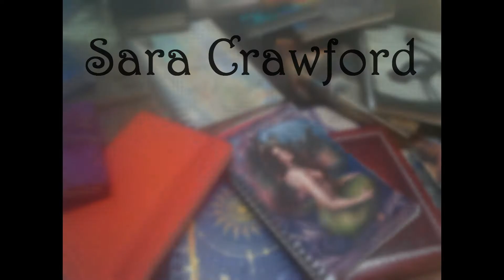The Friday Five | 5 Favorite Songs with Colors in the Title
Upcoming Friday Five Topics:

8/28 - 5 Favorite Singers with Unique Voices

9/4 - 5 Songs from Films You Love

9/11 - 5 Songs that Make You Cry

9/18 - 5 Favorite Songs from One Decade Before 2010 (you could do 5 favorite 80s songs, 5 favorite 90s songs, etc.)

9/25 - WILDCARD WEEK!

Other Friday Fivers

Links